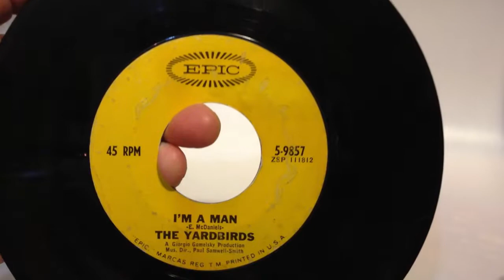I'm A Man - The Yardbirds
Epic 5-9857
Ortofon MC-Q Mono
Ortofon  T-30 MC Step-up Transformer
Tokyo Sound PE100
Korg DS-DAC-10R
Audiogate 16/44.1kHz Wav
DJI OSMO Action Movie